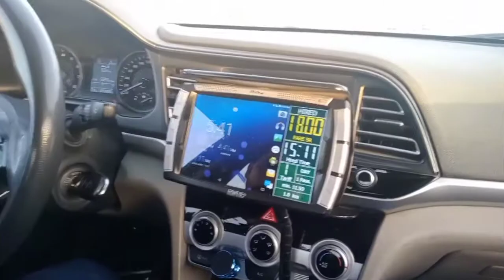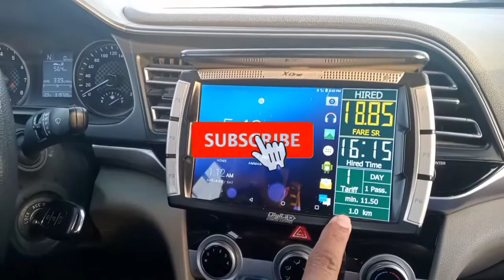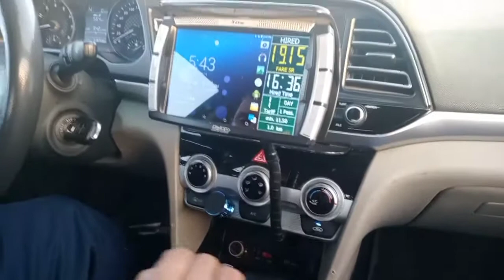Saudi Arabia taxi driver part 2 🇸🇦🇵🇰truck driver in saudi arabia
saudi arabia,bmw saudi arabia,saudi,toyota saudi arabia,sedan cars in saudi arabia,geely cars in saudi arabia,saudi arabia red light area,saudi arabia me house driver,saudia arabia,saudi arabia driver life style,saudi arab,best sedan cars 2013 saudi arabia,arabia,saudi women driving,saudi arab se india paisa kase bheje,audi,saudi trending,saudi se india kaise jaye,how to drive automatic car in saudia arabia,saudia arabia ma automatic car kesy chalay